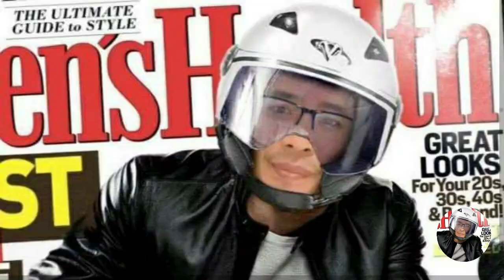GAWIN MO ITO SA SANTOL PARA LALONG SUMARAP||JOMZKY WINNER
GINATAANG SANTOL(SINANTOL/SINANTOLAN) RECIPE

This is a recipe for sinantolan or ginataang santol.
 Course: Ginataan
 Cuisine: Filipino
 Prep Time: 12 minutes
 Cook Time: 35 minutes
 Total Time: 47 minutes
 Servings: 4
 Author: JOMZKY WINNER

INGREDIENTS
3 pieces ripe santol peeled and seeds removed
1/4 lb. ground pork
3 cups coconut cream or 2 packs powdered coconut milk
2 pieces long green pepper siling pansigang sliced crosswise (optional)
5 pieces siling labuyo
3 tablespoons shrimp paste
1 medium red onion minced
3 cloves garlic crushed
3 tablespoons cooking oil

INSTRUCTIONS/PROCEDURE:
1. Grate or Mince (cut into very small pieces) the santol using a food processor. Note: you can also do it manually, if preferred.
2. Place the grated or minced santol in a bowl of water with salt. Wash the grated santol and then wring until all the liquid comes out. Set aside.
3. Heat oil in a pan. Saute garlic and onion then add bagoong alamang.
4. Once the onion starts to get translucent, add the ground pork. Continue to cook until the pork turns light brown.
5. Add the grated/minced santol. Cook for 3 to 5 minutes.
6 Pour coconut milk into the pan. Let boil. Stir and cover the pan. Continue to cook in medium heat until the liquid reduces to half.
7. Add shrimp cubes, siling pansigang, and or siling labuyo. Stir. Continue to cook until the liquid completely evaporates.
8:Transfer to a serving plate. Serve.

Share and enjoy! Yahooooooo